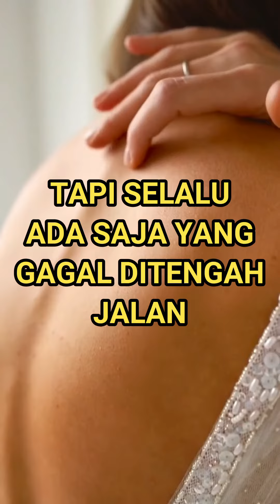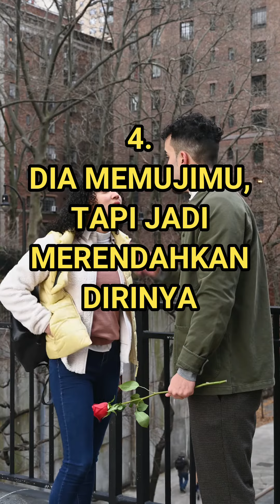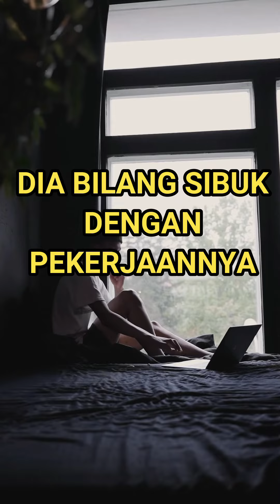Tanda Pria Ingin Meninggalkan kamu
Setiap wanita pasti menginginkan hubungan yang langgeng sampai pernikahan
Tapi selalu ada saja yang gagal ditengah jalan

Waspadai tanda tandanya

Dia makin jarang berinisiatif menghubungimu
Kalaupun kamu menghubunginya, lama balasnya atau tidak balas

Dia mulai malas berdiskusi atau kasih pendapat, terutama masalah kecil
Padahal Awalnya dia semangat sekali kasih pendapat banyak hal

Kalian jadi mudah bertengkar karena hal sepele
Padahal dulunya dia sangat toleransi dalam banyak hal
Kadang masalah makan saja bisa jadi bertengkar

Dia memujimu, dan jadi merendahkan dirinya
Dia berkata bahwa kamu pantas mendapatkan pria yang lebih baik dari dia
Waspada kalau ada kata2 seperti ini

Dia mulai sering membatalkan rencana dengan mendadak
Atau menjadwal ulang
Karena pada dasarnya dia sudah malas pergi denganmu
Atau dia sudah mulai melirik wanita lain

Dia mulai banyak alasan untuk menghindar bertemu
Dia bilang sibuk dengan pekerjaannya
Seringkali kondisi begini hanya alasan saja

Dia menunda nunda terus untuk meresmikan hubungan denganmu
Dengan berbagai alasan
Intinya dia tidak ingin terikat denganmu